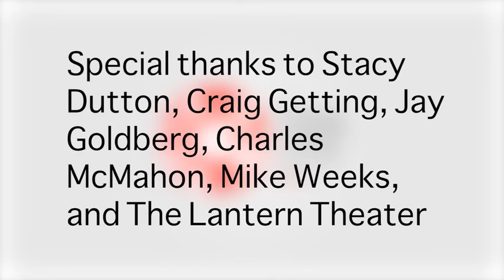Arts Integration at The Chester Charter School for the Arts: Monologue Rehearsal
CCSA 9th and 10th grade students rehearse original monologues inspired by their study of Greek mythology and recent trip to The Lantern Theater to see the Barrymore award wining theater's production of An Iliad. To learn more about arts integration at CCSA, visit:

Special thanks to Stacy Dutton, Craig Getting, Jay Goldberg, Charles McMahon, Mike Weeks, and The Lantern Theater Company for this unique opportunity for our children to work with professional artists and see the production of An Iliad as a means to deeply study and engage with the classical era, history, politics, and mythology through theater, performance and creative writing. This was a deeply layered learning experience that CCSA students and fafculty won’t forget.

To learn more about The Chester Charter School for the Arts